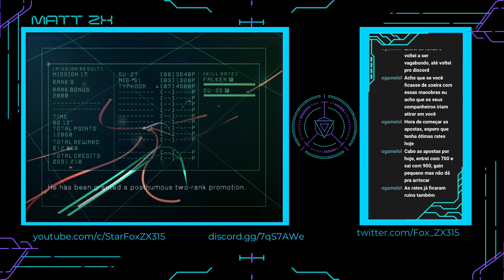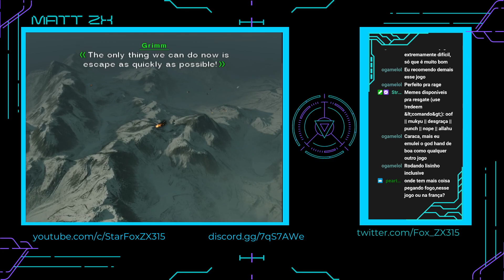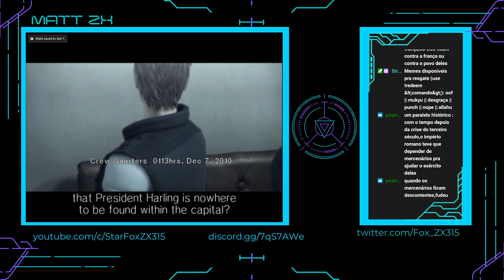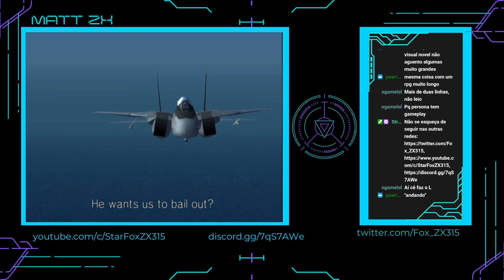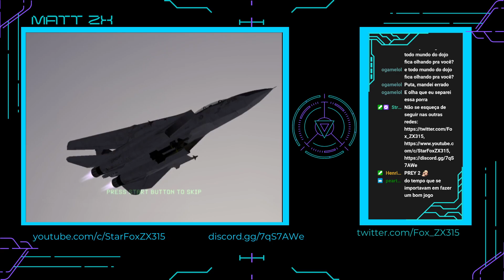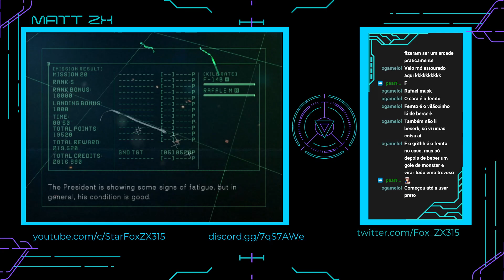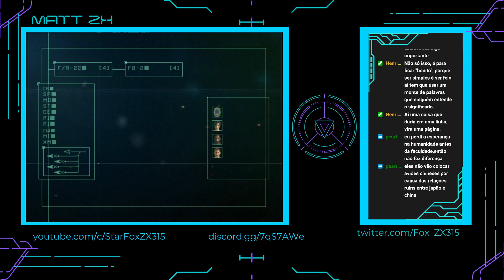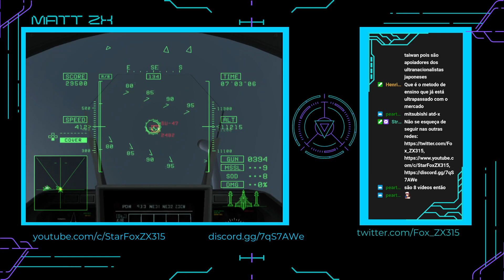Trairagens e Plot Twists-Ace Combat 5 #3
Quanta grana rolou nesse esquema? Porque nem no Brasil iam ser capazes de armar tanto!